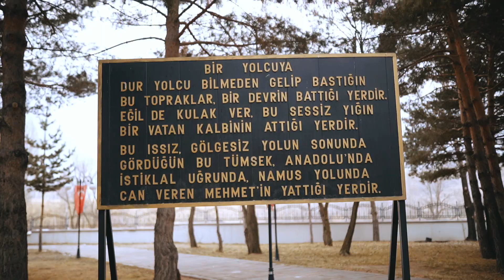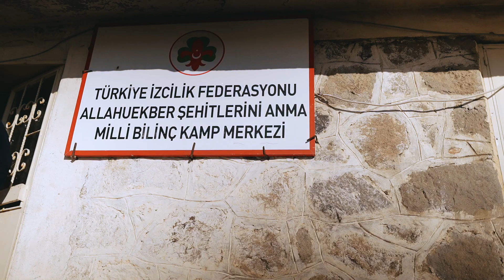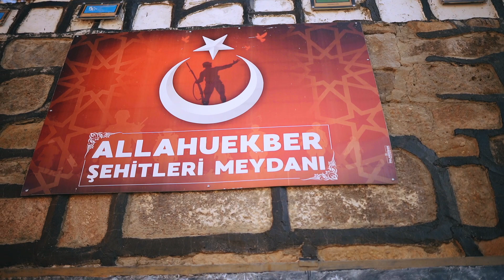2022 ALLAHUEKBER DAĞI ŞEHİTLERİNİ ANMA MİLLÎ BİLİNÇ KAMPI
Türkiye İzcilik Federasyonu tarafından her yıl 22-26 Aralık tarihlerinde düzenlenen Allahuekber Dağı Şehitlerini Anma Milli Bilinç Kampı gerçekleştirildi.  Kampa, Türkiye’nin yanı sıra  Filistin, Lübnan, Suriye, Mısır ve Kuveyt gibi ülkelerden de izci liderleri iştirak etti.